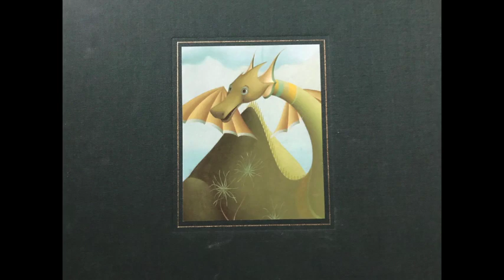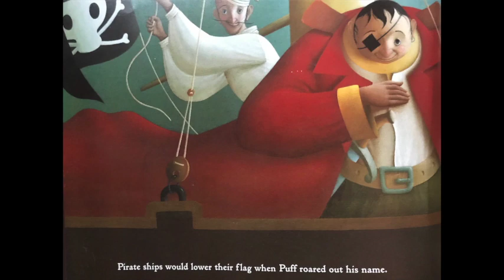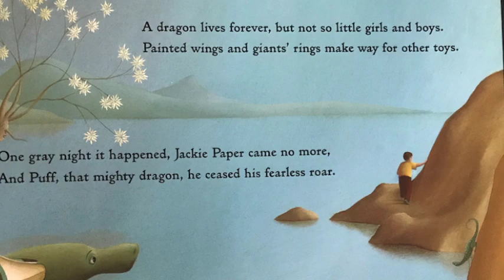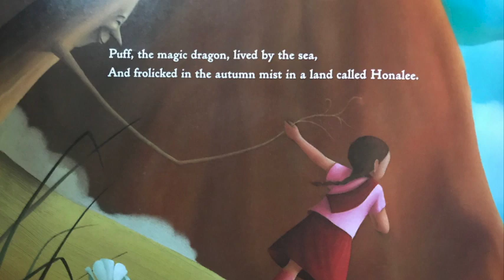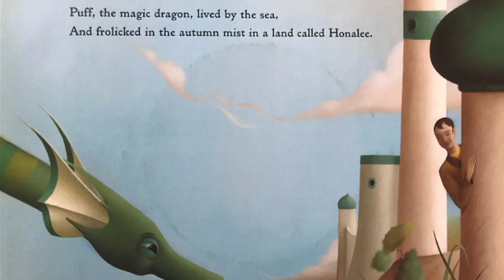Puff the Magic Dragon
By Peter Yarrow and Lenny Lipton with Painting by Eric Puybaret.
Guitar and Vocals by Mr. DaPonte